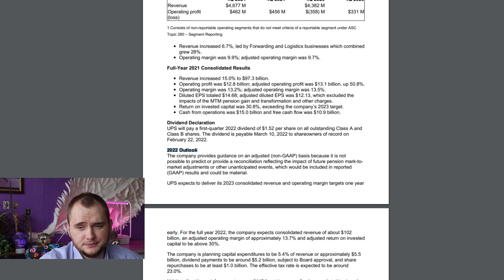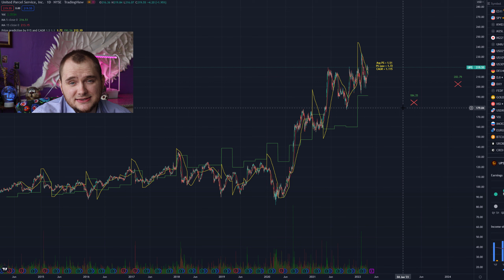UPS stock price prediction 2022-2023 📈. United Parcel Service stock analysis!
A tremendous amount of value:
➤ Source code: “Price prediction by P/S and CAGR” (TradingView)
➤ Full video course based on this model. Guide to beat the market.
➤ Access to my Google Spreadsheet with 1000+ stocks.

I can help you receive a 50% annual return on your investments!

UPS stock is overpriced right now.

❤️ Please help me to grow this channel:
Share this link on your social platform.

Do I speak too slow? Change the playback speed to 1.5-2.0